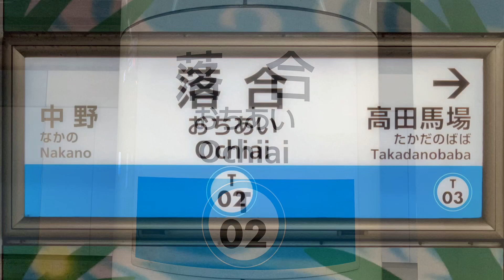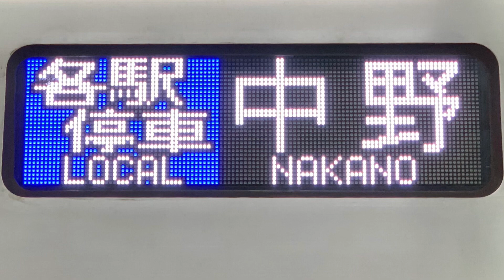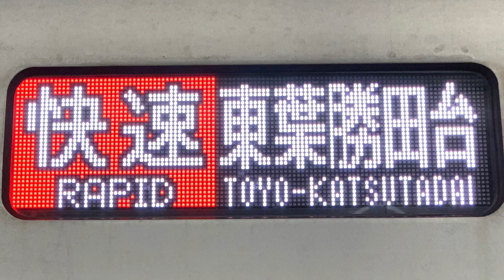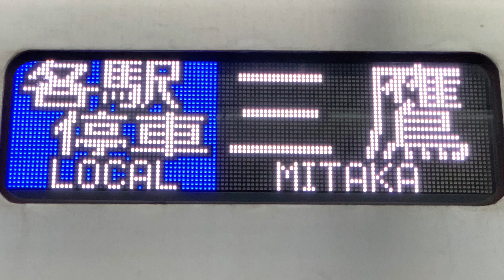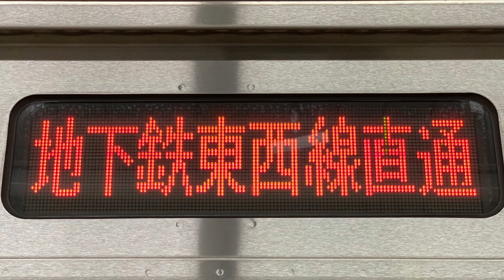東京メトロ東西線落合駅を入線.発車する列車。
2022年1月2日の撮影しました。